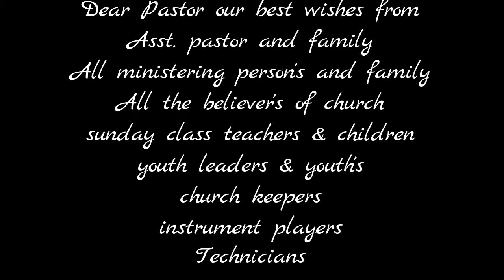Church and Family members greeting Rev. Joshua Devasahayam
On the 60th birthday of Rev. Joshua Devasahayam, Senior Pastor, Ag Churches Coonoor.